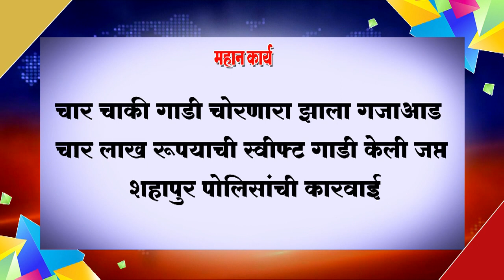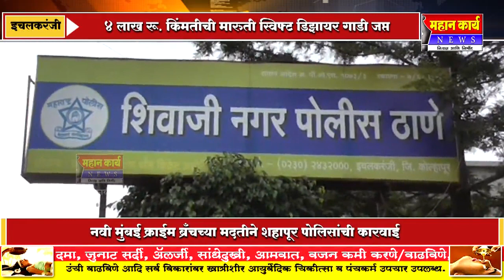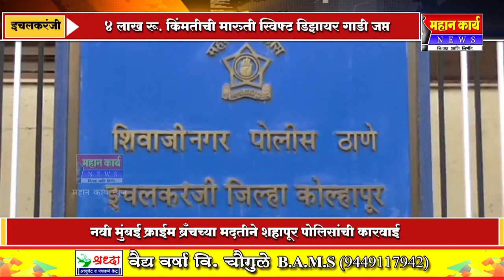❏चार चाकी गाडी चोरणारा झाला गजाआड ; चार लाख रूपयाची स्वीफ्ट गाडी केली जप्त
❏चार चाकी गाडी चोरणारा झाला गजाआड ; चार लाख रूपयाची स्वीफ्ट गाडी केली जप्त ; शहापुर पोलिसांची कारवाई